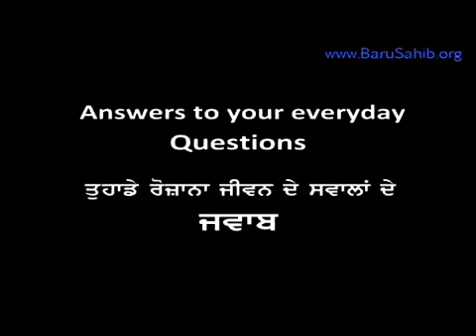How does Bad company make you weaker ? - Baba Iqbal Singh ji Baru Sahib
It is our Good Fortune to have access to Baba ji's accumulated Divine Wisdom over the past 89 years in his Sewa for the Panth.

Akal Academy is a chain of 129 Rural Schools across 5 states, 33 Districts and 6450 Villages in North India. Fighting Drugs with Books!

Taking over charge of the Kalgidhar Trust in 1965 after his guide/ mentor Sant Teja Singh (MA. LlB, A.M. Harvard) passed away, Baba Iqbal Singh after retiring in 1987 operationalised the mission of "combining modern education with faith to produce good global citizens".
He started a 1 room school in 1986 with only 5 students which today is a chain of 129 CBSE affiliated English medium schools, 42 courses/programs, 2 private universities benefitting around 60,000 rural students. These institutions are in deep rural hearts of North India "away from urbanisation" imparting value-based education to rural marginalised children who otherwise are exposed to the menace of drugs and alcohol abuse in rural North India.
Furthering the cause of women empowerment in rural areas by setting up educational institutions dedicated to women, teachers training programs and employment centres within the villages. Today more than 2000 rural girls are being imparted free teachers training to be inducted into own schools.
With millions of beneficiaries/volunteers worldwide, Baba Iqbal Singh has been working relentlessly in the direction of imparting education in the rural marginalised areas of North India. He believes that rural children are getting pushed away from the mainstream and cannot really contribute much to the nation's growth hence the drive to "educate-enshrine-empower" these large masses is the need of the hour.
Now, above 88 years of age, he has undertaken the task of realizing the tenth master Sri Guru Gobind Singh ji's blessing of 'Guru ki Kashi' for Damdama sahib by building the Akal University 'Guru ki Kashi' at Talwandi Sabo at a huge cost of Rs. 500 crores. And his message for all is "it is the duty of every Sikh to support Guru ki Kashi with his Daswandh".
He is also vigorously working to achieve the short-term goal of 150 schools by 2013 and long term goal of 500 schools within the next decade.